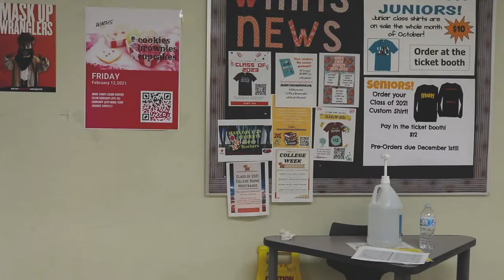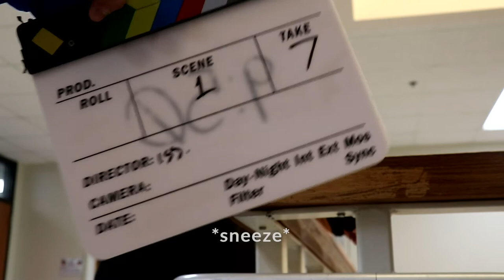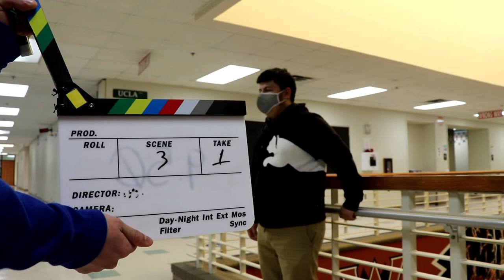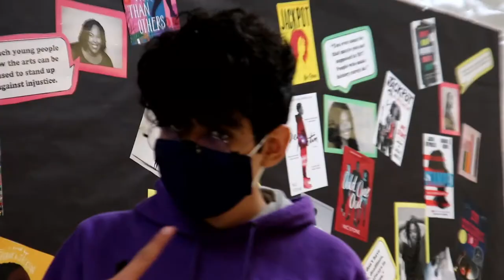A Ghost of Our Past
2021 Mesquite ISD Film Festival

Isaac Gonzalez Villagrana, Edwin Cordova Carbajal, Eros Lopez, Zoey Plunkett
West Mesquite High School